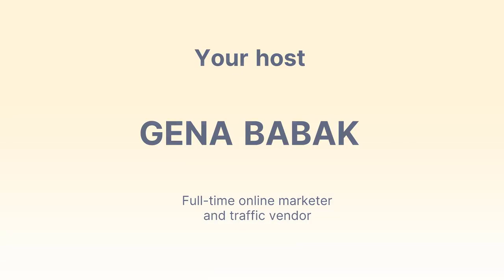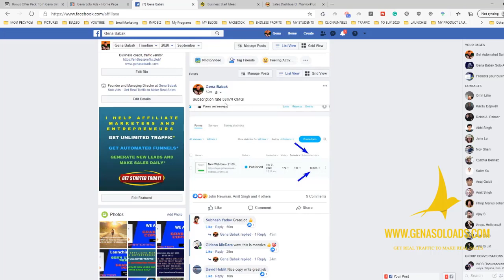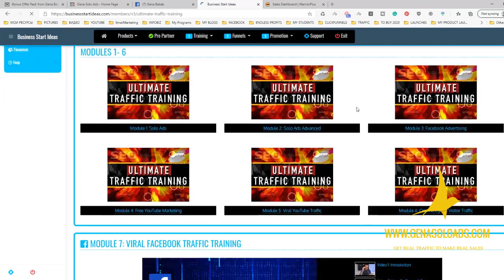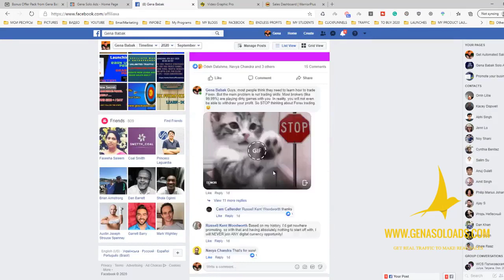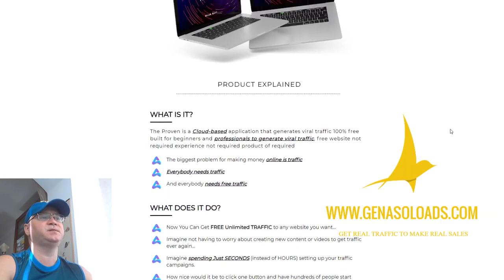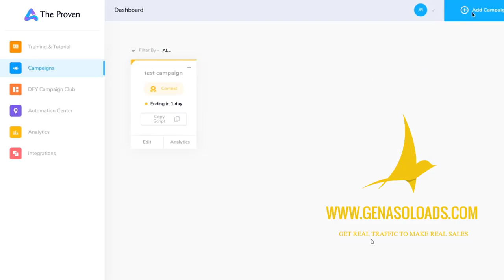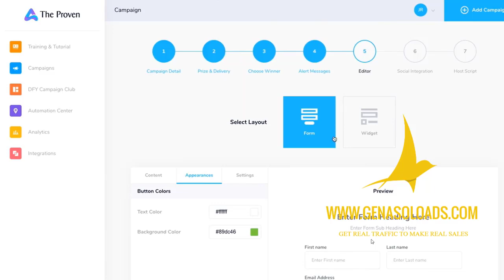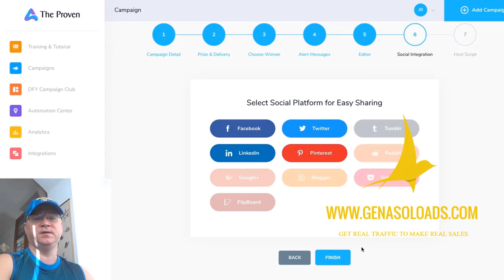The Proven Review and DEMO ⭐Get Free Traffic as My Bonus⭐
Watch my The Proven Review and get access to my exclusive Bonus bundle!
The Proven Review - What is The Proven is about?
So what is THE PROVEN?
"The Proven" is a new cloud-based application for online marketers and it generates viral traffic 100 % free using gifts.
The PROVEN was built for beginners and professionals to generate viral traffic and the good news is that no website is required to use and no experience is required also, product creating is not required!
THE PROVEN BY MOSH BARI REVIEW AND DEMO
What's inside The Proven?
WHAT DOES THE PROVEN BY MOSH BARI DO? The Proven Review.
THE PROVEN by Mosh Bari is a software app that allows you to Get FREE Unlimited TRAFFIC to any website you want…
Imagine not having to worry about creating new content or videos to get traffic ever again…
Imagine spending Just SECONDS (instead of HOURS) setting up your traffic campaigns.
How nice would it be to click one button and have hundreds of people start visiting your offer pages the same day - see it happen in real-time.
THE PROVEN REVIEW - WHY YOU NEED THE PROVEN SOFTWARE APP?
Imagine being able to use the power of Youtube, Facebook, and Instagram all to your advantage & getting free traffic from them in just 1-CLICK.
What would it feel like to be able to have leisure time while this software does the work for you & makes you more money than others…
How awesome would it be to get commission checks in the mail from offers you promoted months ago, just keep paying you over and over again?
This is why you need to buy The Proven today!

Use this funnel to start making at least $100 per day on autopilot:

Also, let me know if you need help with your funnels or traffic.